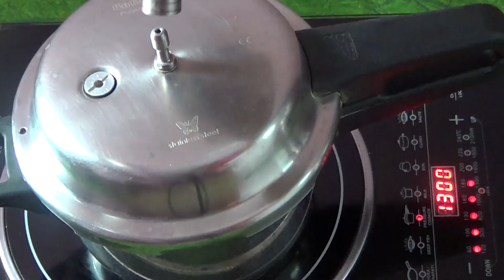Easy 14 Sundal recipes in Tamil- Healthy & Protein loaded snack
How to make 14 types of Sundal recipes at home perfectly?  Perfect Navaratri special recipe.  Skip garlic for Navarathri. Healthy bone strength, protein loaded snack for kids. Clearly explained in tamil. Subtitles added for easy understanding